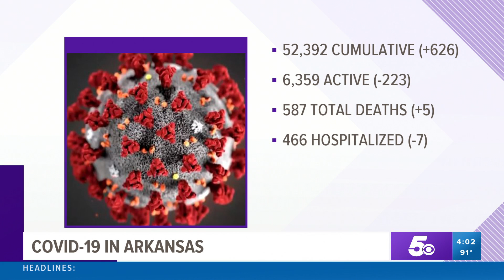Arkansas Coronavirus Update - August 14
A look at the latest case numbers for the coronavirus in Arkansas on Friday, August 14.